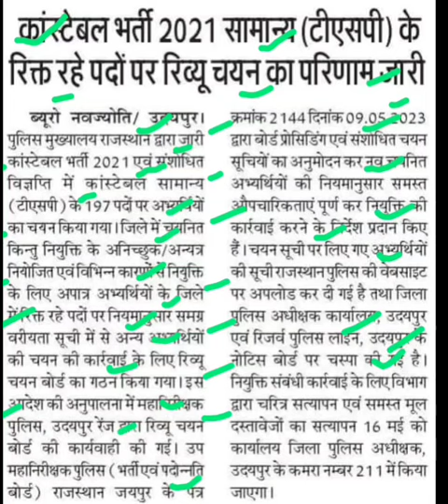कॉन्स्टेबल भर्ती रिव्यू परिणाम,rajasthan constable bharti latest news,rajasthan police bharti update